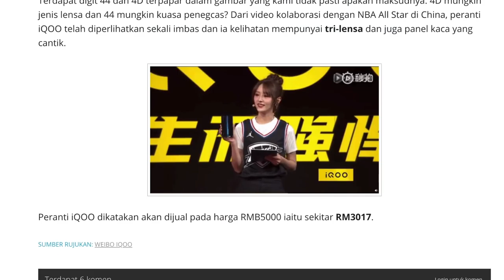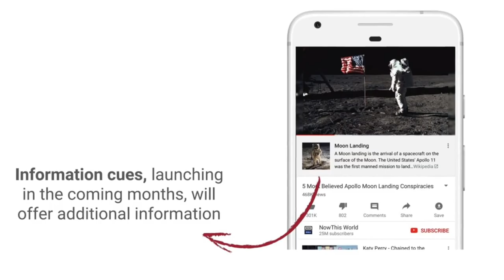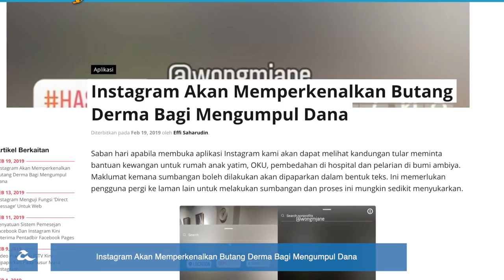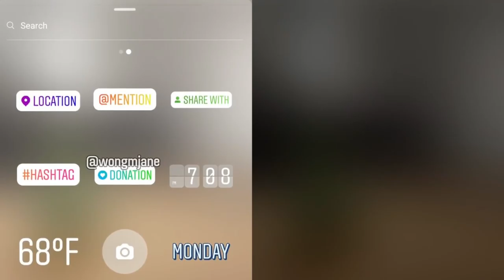Vivo Iqoo Dengan Snapdragon 855 Dan 12GB RAM